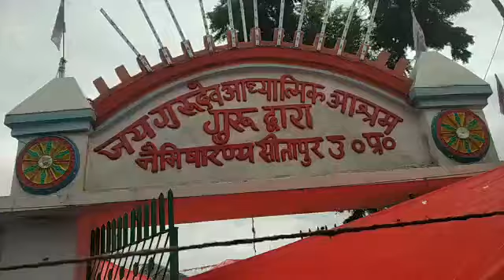Jai guru dev19 अगस्त 2020 प्रातः कालीन दैनिक लघु सत्संग बाबा जयगुरुदेव जी जी महाराज के द्वारा।